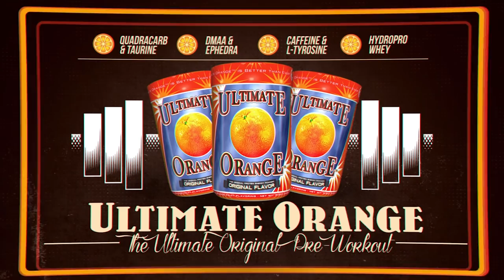Sadik Hadzovic Interview: Reacting To His 7th Placing At Olympia 2017 | Generation Iron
Sadik Hadzovic was once a constant runner up in the Mr. Olympia Men's Physique division until he decided to move up and start competing in the newly minted Classic Physique. Since then he has had a bumpy road, landing 3rd last year and in 7th this year at the Olympia. Shawn Ray catches up with Sadik to see what his mindset is and how he is responding to his lower placing at Olympia 2017. Check out the full interview above!